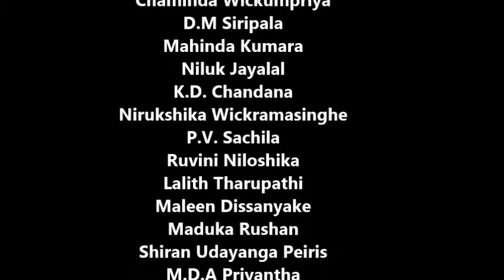Leadership Training Programme (1st Programme) - Vivanta by Taj Bentota , Sri Lanka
Our first Leadership Training Programme (Out Bound Training)  held on 12th June 2014 at Bandaragama - Sri Lanka.
Conducted by Learning & Development Department.